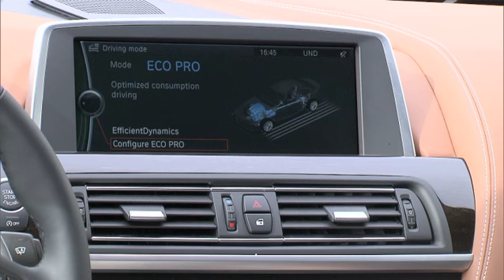BMW 6 Series 640i & 650i Gran Coupe Specs, Performance, Pictures